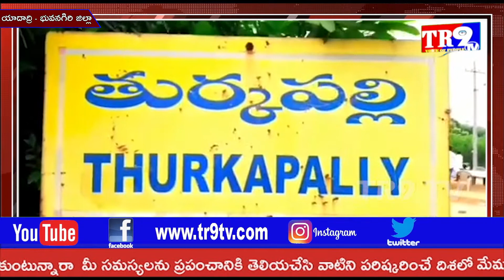కొండాపూర్ సర్పంచ్ ఉప సర్పంచ్ ను వెంటనే సస్పెండ్ చెయ్యాలని డిమాండ్||TR9 TV